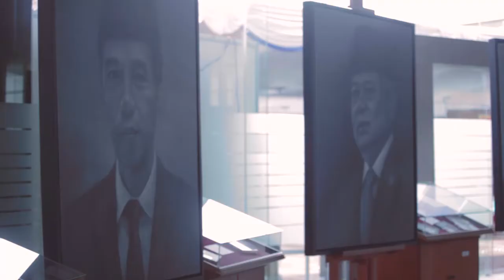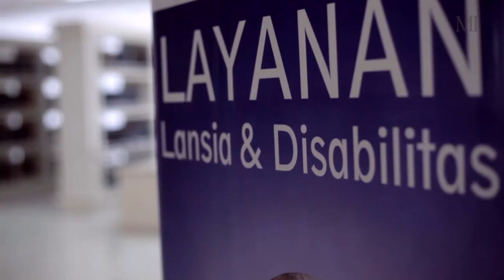Era Baru Perpustakaan Nasional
Perpustakaan Nasional RI kini berada dalam era baru. Design 24 lantai ditambah 3 lantai sebagai basement menjadikannya sebagai gedung perpustakaan tertinggi di dunia

"Dengan adanya gedung baru ini akan meningkatkan harkat martabat dan derajat Indonesia," ujar Agus Sutoyo, Kepala Bidang Layanan Umum Perpustakaan Nasional

"Karena bangsa yang tinggi peradabannya adalah bangsa yang optimal memberdayakan perpustakaannya," sambung Agus.

Konsep perpusnas sekarang ini berada dalam  era baru. Dimana cerita masa lalu masa kini dan masa yang akan datang tertuang dalam konsep gedung baru.

Perpaduan itu terlihat ketika pengunjung menginjakkan kakinya di loby utama. Mereka akan disambut rak besar nan tinggi menjulang hingga ke lantai empat bangunan.

"Rak besar tinggi itu berisi buku-buku kuno, yang mewakili masa lalu Indonesia dan buku-buku terbaru yang memgabarkan kondisi terkini," jelasnya.

Sementara masa yang akan datang tertuang dalam teknologi informasi, komunikasi dalam sistem integrasi perpustakaan.

Sementara menurut Wakil Ketua BPK Bahrullah Akbar, gedung ini sangat luar biasa canggih.

Salah satunya terlihat dari adanya gedung teater di lantai dua perpusnas. Dimana tengah diputar film 'Sang Penjaga' tentang perjuangan BPK menjada harta negara.

Bagi Bahrul, gedung baru ini merupakan momentum bagi warga Indonesia untuk meningkatkan minat dan budaya membaca

"Ini dibuat sedemikian rupa hingga nantinya kita akan menjadi masyarakat yang berbasis membaca," tutupnya usai membuat kartu anggota perpustakaan nasional.